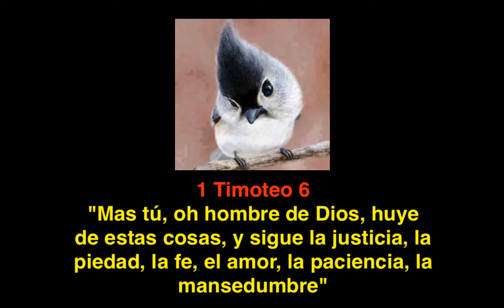1 Timoteo 6: Piedad y contentamiento